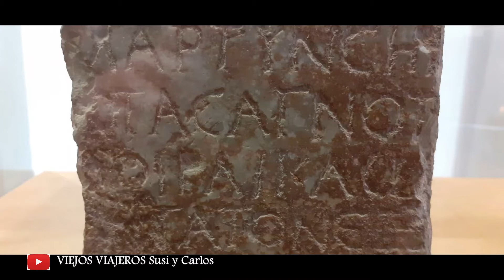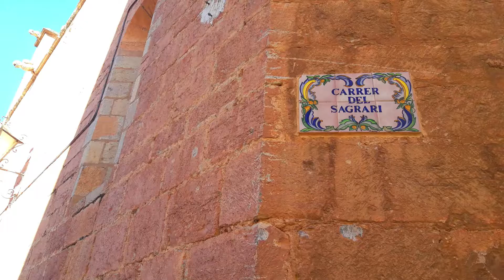SAGUNTO: Una de las ciudades con mas historia de España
Sagunto (Valencia) Su disputa por Romanos y Cartagineses dio lugar a la segunda guerra púnica allá por el siglo lll a.C Fruto de su rico pasado Romano conserva un legado patrimonial único, del que sobresale su teatro.